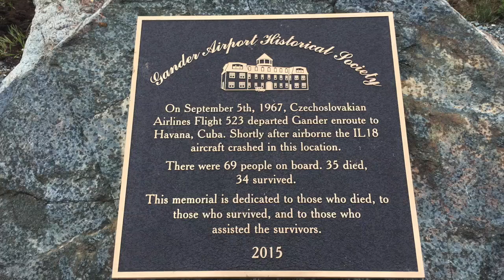Day 2 Clarenville to Gander - 2018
This is Day 2 of our ATV tour across Newfoundland where we travelled from Clarenville to Gander. We travelled along the T-Rail on our ATV with numerous stops to enjoy the scenery.

If you are looking to plan a trip across Newfoundland on your ATV your first stop needs to be Patrick Ryan’s . Patrick is the foremost authority on this trip has done it more than a dozen times. Plus, Patrick stays on top of any trail issues, he can provide you with GPS tracks, maps, and has tons of valuable advice.

Adventures Outdoors highlights the hunting, fishing, camping, outdoor cooking, hiking and ATV adventures of Frank Zinck. Frank works in Information Technology and is an avid martial artist and is the owner of Budocentral Martials Arts where he and his wife Johanne teach Kyushu-Ryu Ju-Jitsu, Karate-do Shotokai and WASP (a women’s self defence class) You can find more info on their club Frank lives in Halifax, Nova Scotia and was born in Newfoundland and has a passion for anything outdoors.

2017

2018

2019